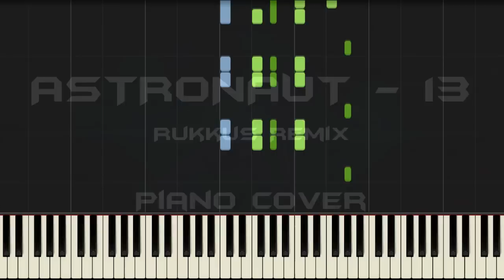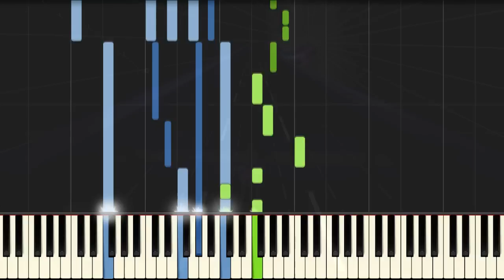13 by Astronaut (Rukkus Remix) — Piano Cover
Cover's info:

► Tempo: 140 BPM
► Time signature: 4/4
► Key signature: F-minor

Music in video:

► Tut Tut Child — Broadside Bordello

Programs I use:

► Finale 2014 — note typing
► FL Studio 11 — MIDI editing
► Bandicam — screen capture
► Vegas Pro 13 — video editing
► Synthesia — MIDI player
► Background video from "Audiosurf 2"

If you have any questions, write them in comments)